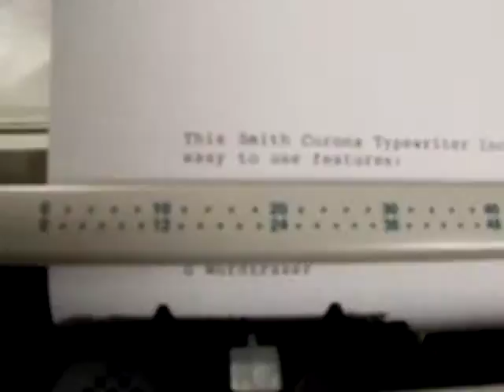005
MIB Smith Corona Typewriter